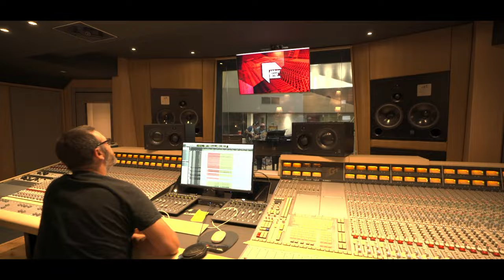Speedometer The Soul Sessions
The second of two new albums recorded by Speedometer at Abbey Road Studio 3 for the Abbey Masters Series.
Recorded on 6th and 7th July.

Band
ShezAr Vocals
Angelo Starr Vocals

Leigh Gracie - Guitar
Rich Hindes - Bass
Karl Penny - Drums
Matt Hodges - Hammond Organ and Keyboards
Simon Jarret - Tenor Sax
Dave Land - Trumpets
George Phillips - Baritone Sax and Flute
Matt Wilding - Percussion

All tracks written and arranged by L. Gracie
Brass arrangements by D. Land

All video and pictures taken by Andrew Winship @ i101 Digital
Video edited by Rich Hindes

Available to license for all media from Universal Production Music

Speedometer